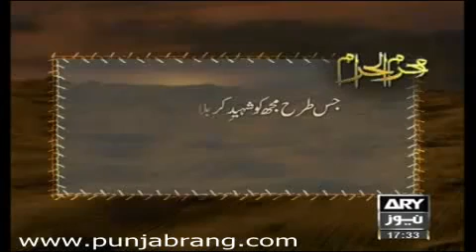Maulana Shah Ahmed Noorani Siddiqui R.A Mere Sar ke Taaj Hain Fazal Ur Rehman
Uploaded by Faiz ur Rasool Noorani & Adana Channa 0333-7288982